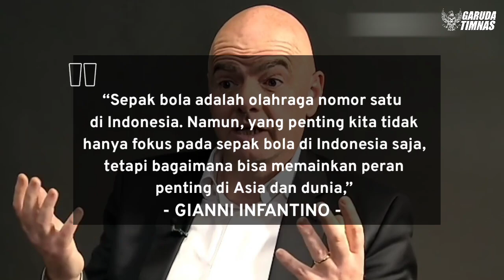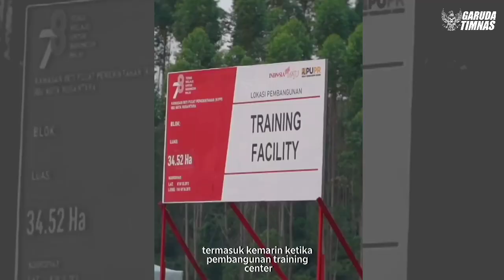saatnya indonesia keluar dari AFF, presiden FIFA berjanji akan bantu sepakbola indonesia lebih maju